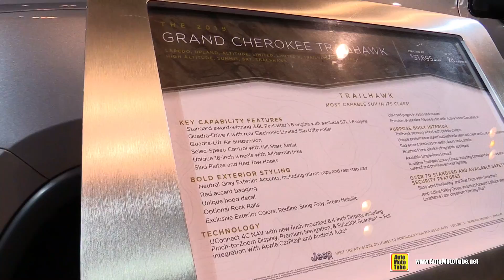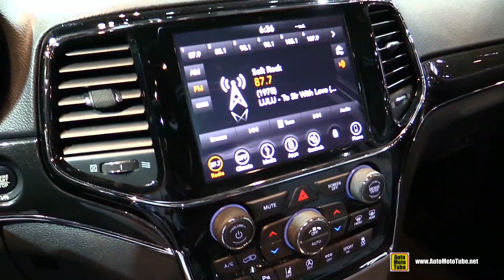2019 Jeep Grand Cherokee Trailhawk - Exterior and Interior Walkaround - 2019 Chicago Auto Show